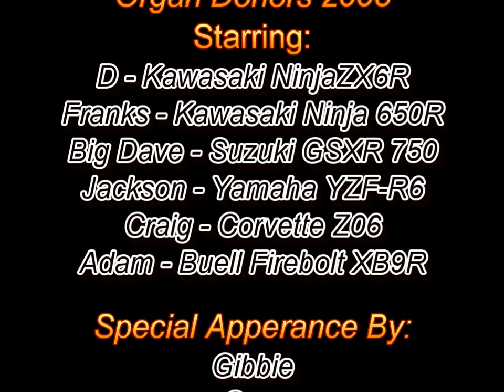Organ Donors 2008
A Short Vid of some of the Organ Donor members doin some wheelies